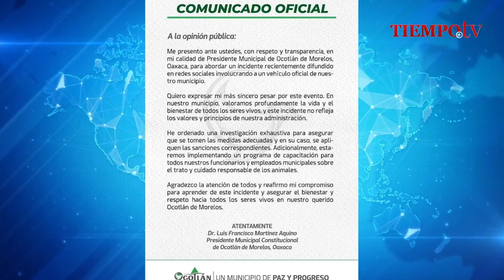Policías municipales de Ocotlán matan a perrito mientras dormía